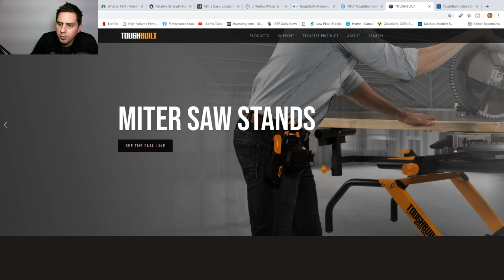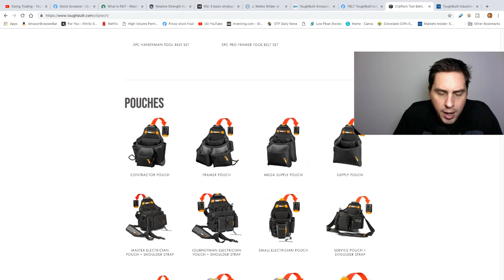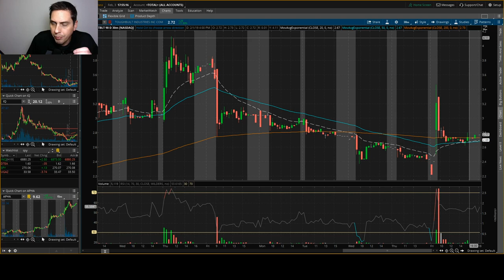TBLT Stock ToughBuilt Industries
ToughBuilt had some good news come out on Friday after market close. It's looking good for Monday and maybe the rest of the week for a swing trade.